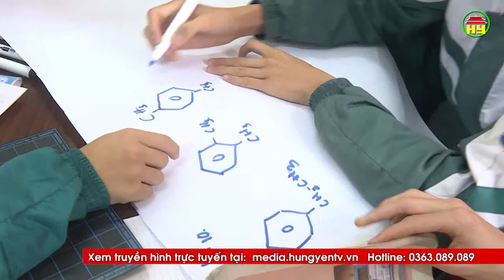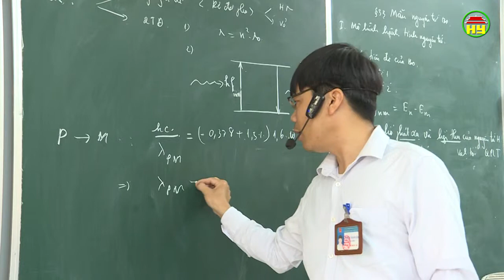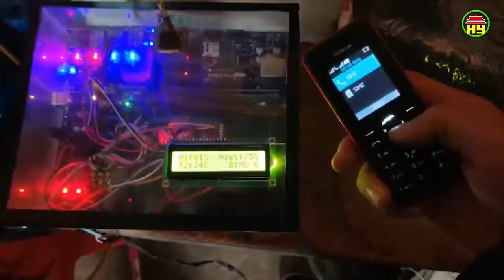Mục Giáo dục và đào tạo ngày 06/05/2019